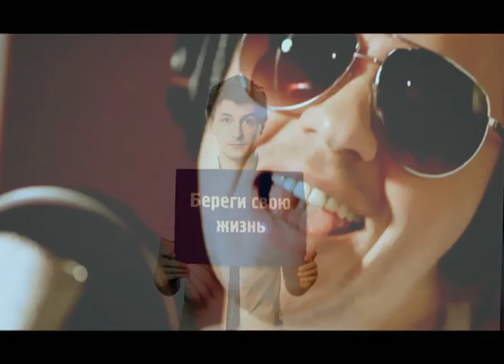Империя А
Клип для гимна проекта "Империя А" Реабилитационный центр для беспризорных детей, созданному одноименным фондом помощи детям.

Благодарим всех участников клипа!
Особая благодарность студии ART iLLUSion

Режиссер: Сарик Андреасян
Оператор: Андрей Дебабов
Компьютерная графика: Александр Серков
Визажист: Евгения Федосова

Пригласите всех своих друзей, это тоже важный вклад в доброе дело!
Команда: Любовь Савченко, Анастасия Блисс, Екатерина Иванова, Наиль Мирсаяпов.